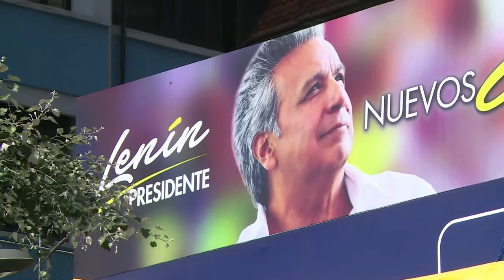Conselho Eleitoral anuncia vitória de socialista no Equador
O Conselho Nacional Eleitoral do Equador anunciou nesta terça-feira a vitória do socialista Lenín Moreno na eleição presidencial de domingo. O ex-vice-presidente conquistou 51,16% dos votos.